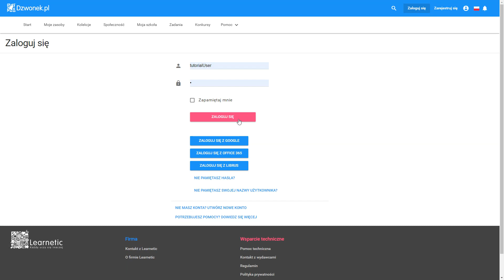Dodawanie darmowego zasobu na Dzwonek.pl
Dzwonek.pl to bezpłatna platforma do nauczania zdalnego i prowadzenia zdalnych lekcji z bogatą ofertą kursów elearningowych zgodnych z podstawą programową. Dowiedz się, jak skorzystać z darmowych zasobów na dzwonek.pl

Na czas zamknięcia szkół, wydawcy obecni na platformie Dzwonek.pl postanowili udostępnić nieodpłatnie swoje komercyjne materiały do nauki matematyki, biologii, chemii, fizyki, języków obcych i innych przedmiotów.

Odwiedź witrynę Learnetic.pl i Dzwonek.pl, aby dowiedzieć się więcej.